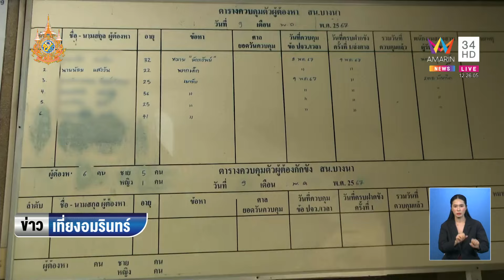แฉกะเทยลักเด็ก เข้าเมืองผิดกม. ลั่นอยากขอโทษครอบครัว มาร์ติน | ข่าวเที่ยงอมรินทร์ | 9 พ.ค. 67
แฉกะเทยลักเด็ก เข้าเมืองผิดกม. ลั่นอยากขอโทษครอบครัว มาร์ติน